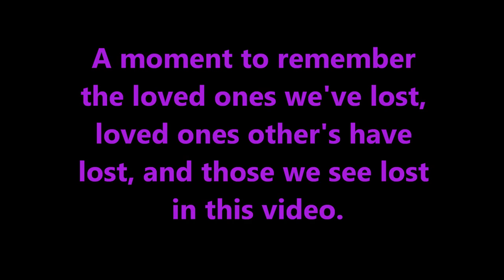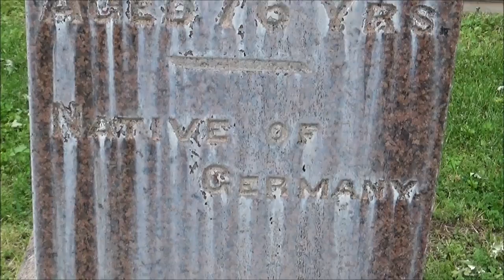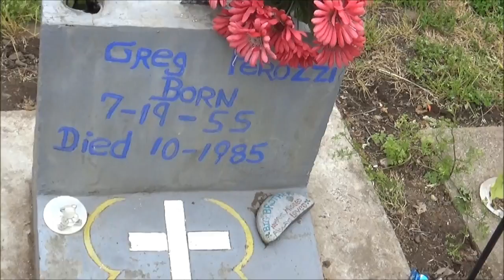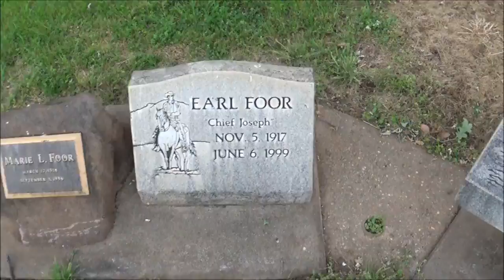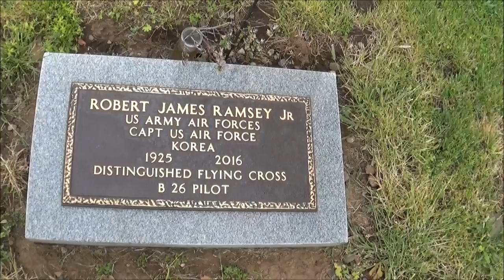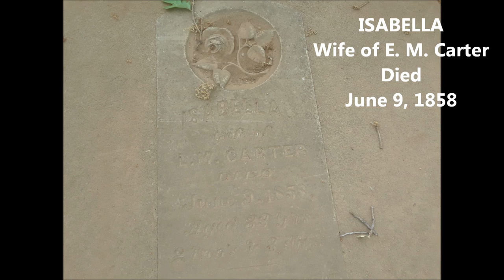CT#15 - Vina Carter Cemetery, Vina, CA 4/28/18